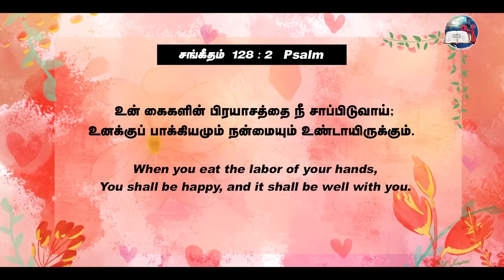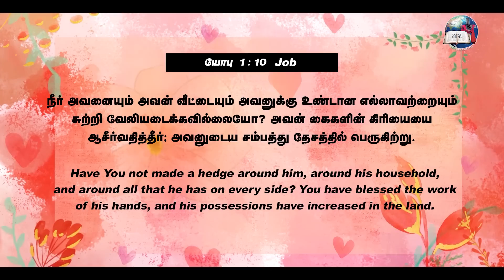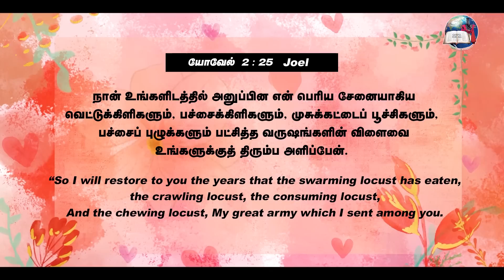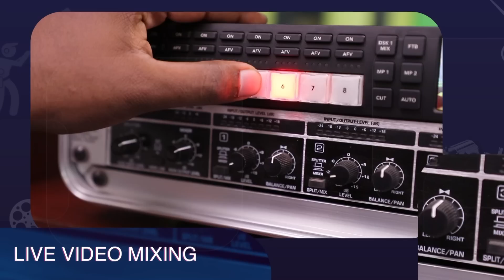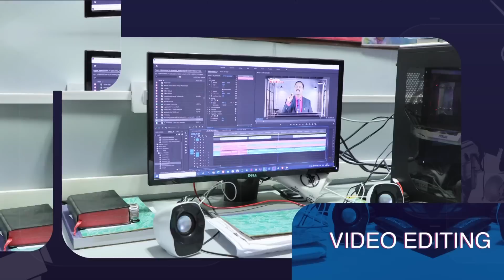உழைப்பின் பலனை புசிப்பாய் PART - 1 | Evg.T.Stephen